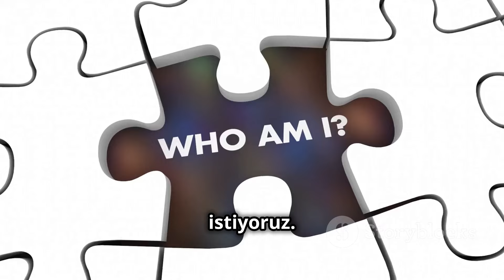İnsan Hayatının Değeri: Anlamlı Bir Yolculuk..